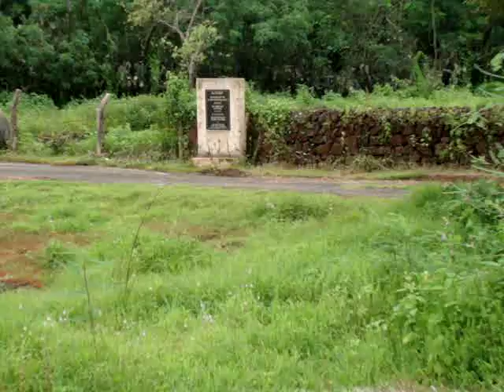MSC Botany students discussing ecology of wildflower community at Goa University campus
Students of MSC-II, 2010-11 of Botany department conducting a field ecology exercize to study the community of wildflowers is  dominated by Eriocaulon species and wonder about the presence of Eriocaulon reticulosa an insectivores plant